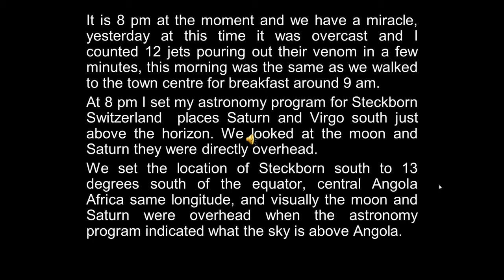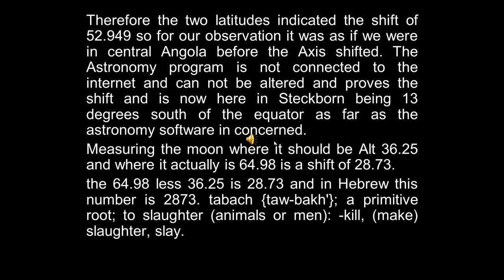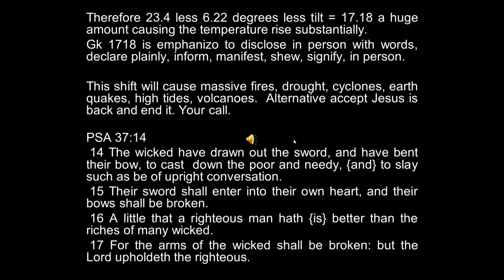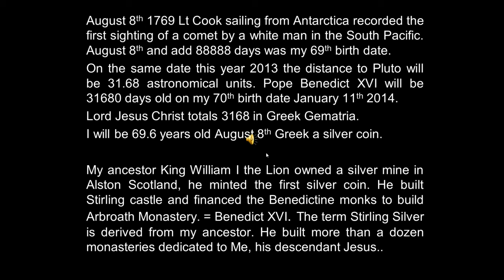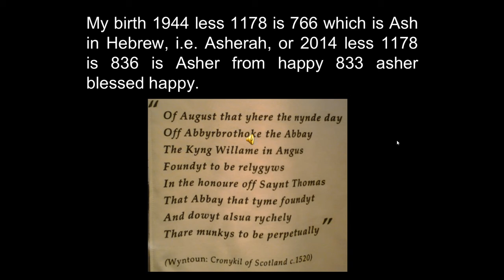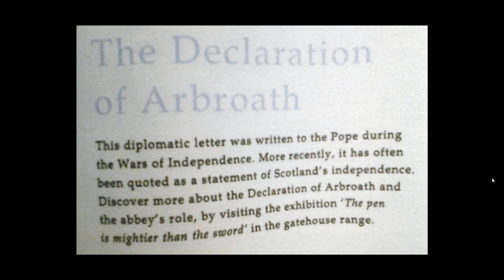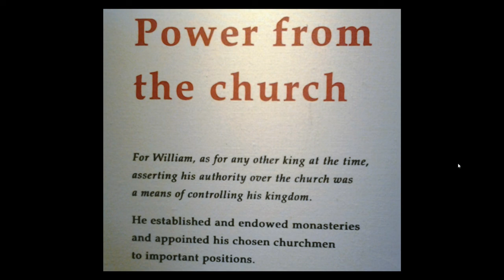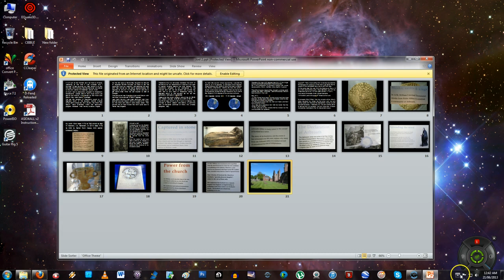Earth New Poles 02 of 4